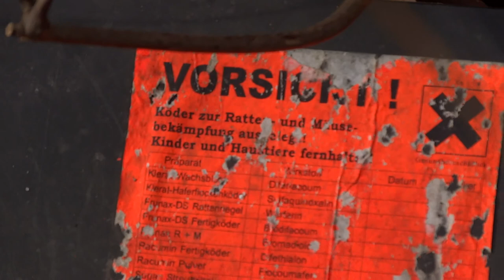Observers paid by tax money give rat poison at the waterside of the swan lake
Swans at the swan pond in Dresden's neglected "Großer Garten" park. Recorded with a SONY DSCHX20V compact camera. The park has three swan lakes there and are located in the middle - north and south side.